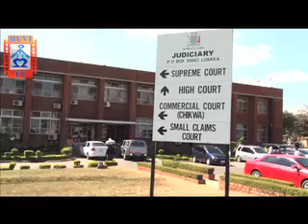MUVI TV KAKOMA ON NOMINATIONS